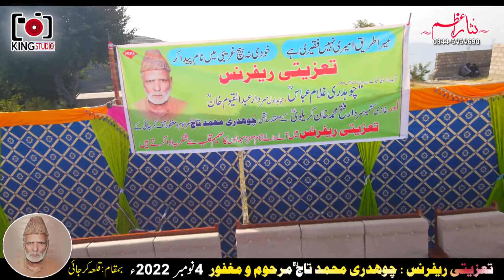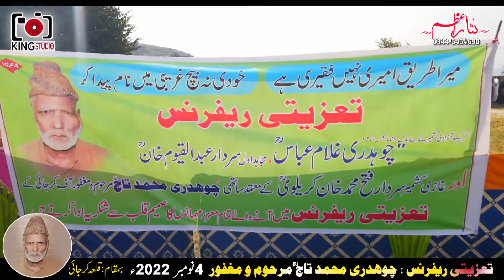Drone View of Taziyati Reference Ch Muhammad Taj of Qila Karjai khui Ratta AJK 2022.